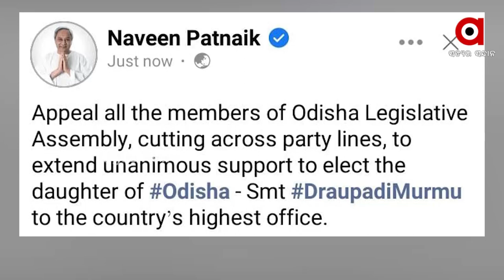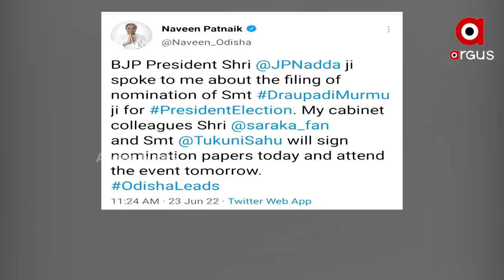ମାଟି ଆଗ ନାଁ ପାର୍ଟି ଆଗ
ଏନଡିଏ ରାଷ୍ଟ୍ରପତି ପ୍ରାର୍ଥୀ ଦ୍ରୌପଦୀ ମୁର୍ମୁଙ୍କୁ ସମର୍ଥନ ନେଇ କଂଗ୍ରେସ ଦୁଇଫାଳ । ସମର୍ଥନ ସପକ୍ଷରେ ବିଧାୟକ ସୁର ରାଉତରାୟ । ହାଇକମାଣ୍ଡଙ୍କୁ ଲେଖିଲେ ଚିଠି ।